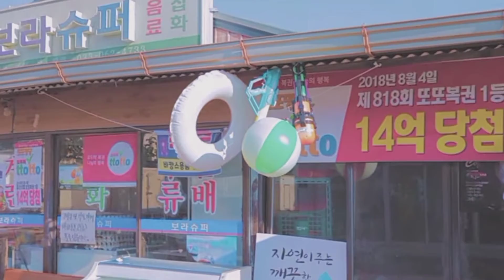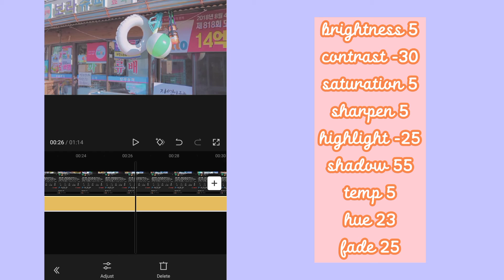pastel filter tutorial // using capcut